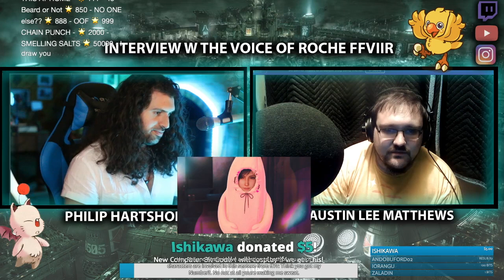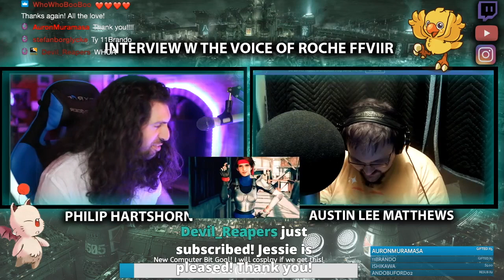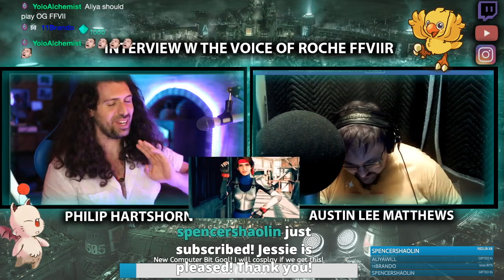Roche from Final Fantasy VII REMAKE interview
I sit down with @AMTRAX  and discuss his work as Roche in FF7R and more! Follow Sean on Twitter.com/amtraxva